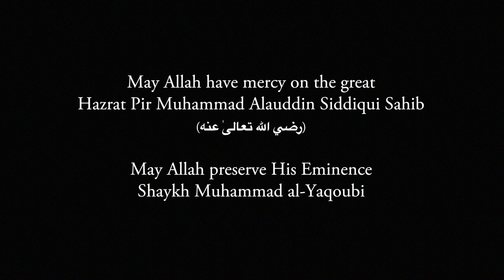A meeting of two Oceans - Hazrat Pir Alauddin Siddiqui & Shaykh Muhammad al-Yaqoubi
A meeting of two Oceans - Hazrat Pir Alauddin Siddiqui Sahib & His Eminence Shaykh Muhammad al-Yaqoubi